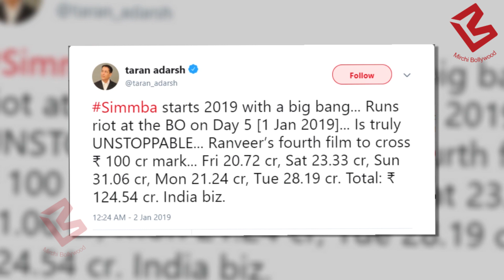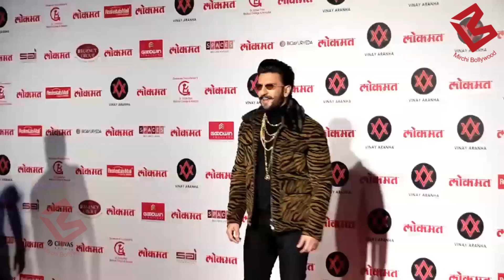Bollywood के Simmba Ranveer ने बनाया ऐसा Record, देखते रह गए सभी